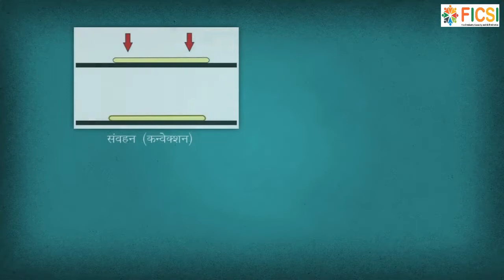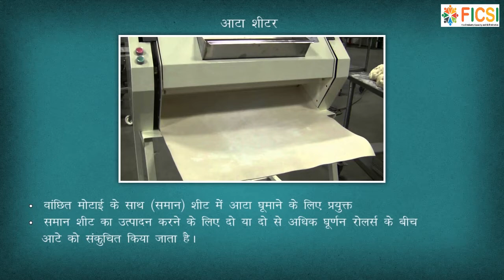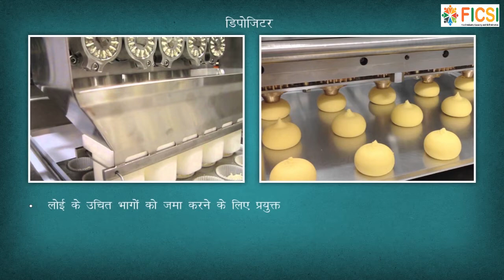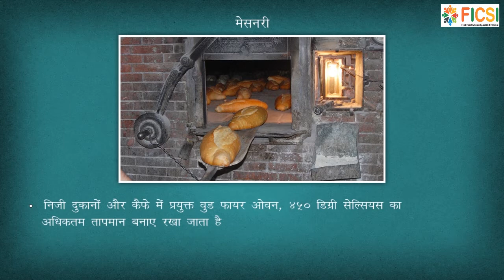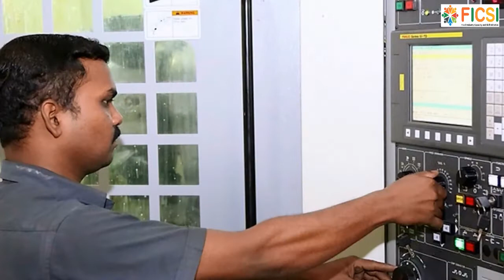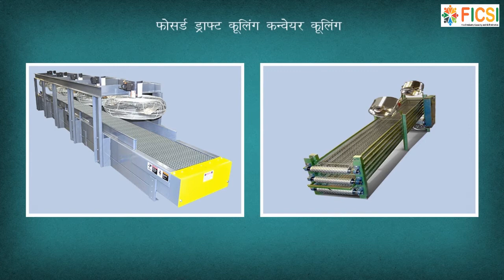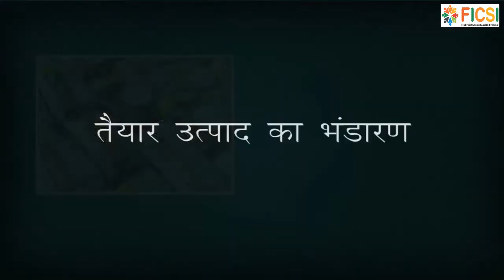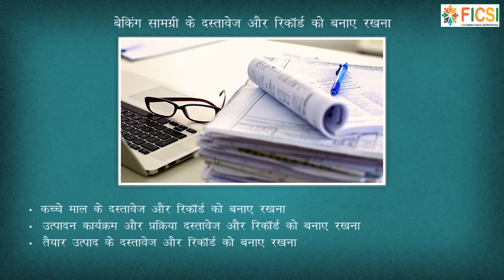Craft Baker | Hindi Language | NOS Specific | FICSI - Food SSC